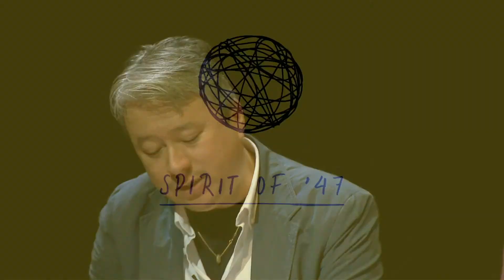Royal Court: New and Now – You Never Touched the Dirt by Zhu Yi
The Royal Court’s International Playwrights’ Programme encourages emerging writers to address subjects that are urgent in their societies. In this series of exclusive readings, a group of actors and directors bring to life new plays from some of the world’s most exciting writers.

YOU NEVER TOUCHED THE DIRT
Written and translated by Zhu Yi, directed by Sam Pritchard
This subtle and witty play tackles the breathtaking economic transformation of China, the dreams it enables and those it crushes.

This reading was filmed by the BBC at Edinburgh International Festival 2017 as part of Spirit of '47, a season of performance and discussion in celebration of the 70th anniversary of the International Festival, co-produced by the British Council.